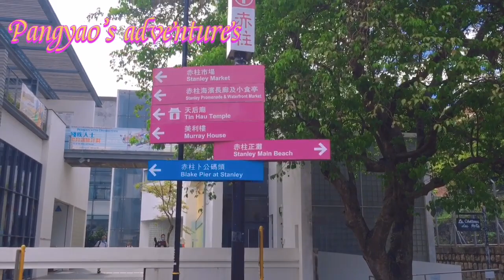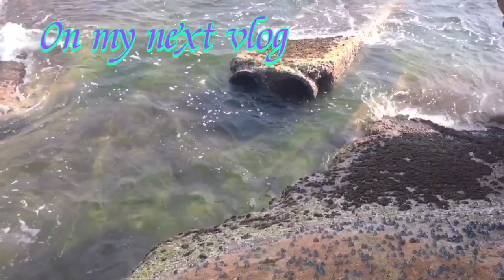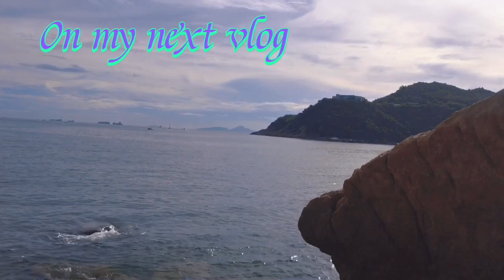road trip to stanley//Let’s enjoy the scenery passing thru our eyesight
After attending church at JIL,,Shie’s adventures and I go to stanley as her friend requested to do a blog.Check out Pangyao’s my road trip and the beautiful scenery during the road trip.Please like the video and hope you like it.Thank u for watching.